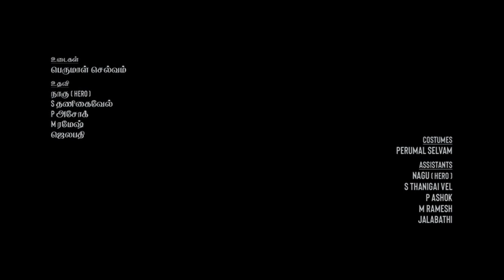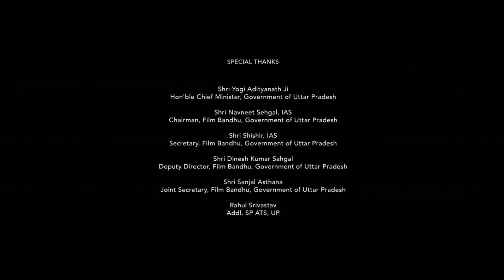Annaatthe Hindi Dubbed Movie 1080p Full HD Facts | Rajinikanth, Keerthy Suresh, Nayanthara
Watch the full video to get interesting facts, Hindi Dubbed Version details, Satellite & OTT Details, PreProduction, PostProduction & Filming Details, Budget & Lifetime Box-Office Collection Details, story Explanation & Detailed Movie Review Of the Tamil Language action Family Drama Film Annaatthe.

Written & Directed by Siva

Cast
Rajinikanth as Kaalaiyaan (Annaatthe)
Keerthy Suresh as Thanga Meenakshi, Kaalaiyaan's sister
Nayanthara as Advocate Pattamal, Kaalaiyaan's love interest
Khushbu as Angayarkanni
Meena as Mangayarkarasi "Mangai"
Jagapathi Babu as Udhav Parekar, the main antagonist
Prakash Raj as Nattadurai
Soori as Pachakili
Abhimanyu Singh as Manoj Parekar, Udhav Parekar's brother
Bala as Arjun (Manoj's friend)
Kulappulli Leela as Kaalaiyaan's grandmother
Vela Ramamoorthy as Kaalaiyan's uncle
Livingston as Irulandi, Mangayarkarasi's husband
Pandiarajan as Idithangi, Angayarkanni's husband
Sathish as Sathyaseelan, Angayarkanni's brother
Sathyan as Azhagudurai, Mangayarkarasi's brother
Redin Kingsley as Puli Pandi, Nattadurai's assistant
George Maryan as Komberi Mookan, Kaalaiyaan's sidekick
Arjai as Kaalaiyaan's sidekick
Thavasi as a priest
Vishwanth as Kaalaiyaan's sidekick
Sriranjini as Nattadurai's wife
Sreeja Ravi as a doctor
Naadodigal Gopal as Kaalaiyan's uncle
Rajitha as Kaalaiyan's aunt
Piraisoodan as Kaalaiyan's uncle
Hrishikesh as a potential groom
Ravi Awana as man in bar
Master Bhavaz
Ayyappa P Sharma
Anjali Nair as Kaalaiyan and Meenakshi's mother